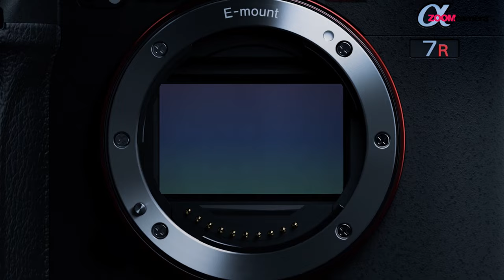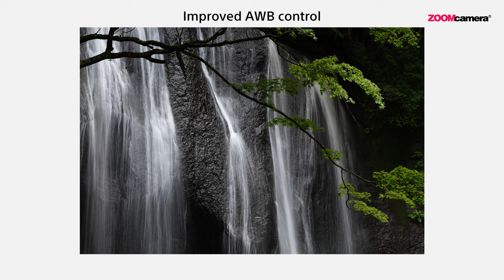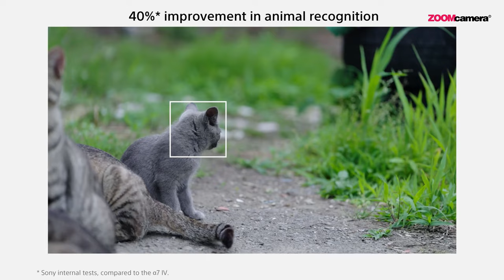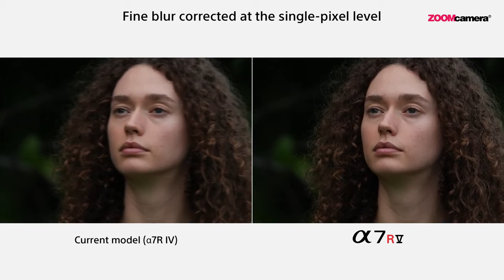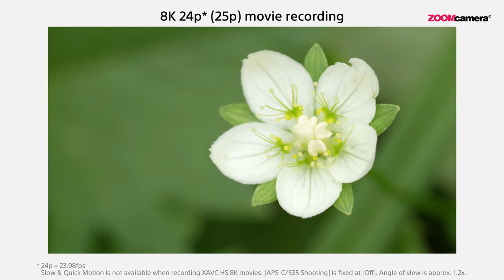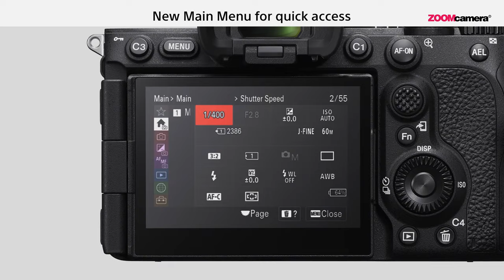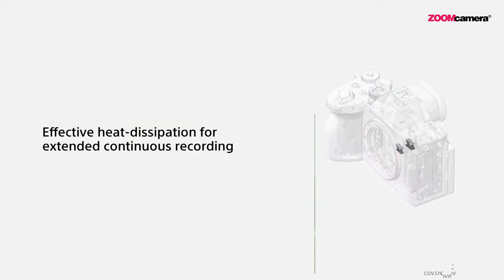พรีวิว Sony A7R V กล้องตัวจบของสาย Resolution | สรุป+เปรียบเทียบข้อมูลที่ควรรู้ก่อนซื้อ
Sony A7R V กล้องฟูลเฟรมเรือธงใหม่ล่าสุดจาก Sony ที่เน้นเรื่องความละเอียดของไฟล์ภาพเป็นหลัก เหมาะสำหรับผู้ที่ใช้งานที่ต้องการไฟล์ความละเอียดสูง นอกจากจะเด่นในเรื่อง Resolution แล้ว การถ่ายวีดีโอ และ ฟีเจอร์อื่น ๆ ก็ไม่น้อยหน้า Sony A7 Series รุ่นอื่น ๆ เลย โดยในคลิปวีดีโอนี้จะมาสรุปข้อมูลสำคัญที่ควรรู้ก่อนซื้อ ว่ามีอะไรพัฒนาขึ้นมาใหม่จากรุ่นเดิมบ้าง และ เปรียบเทียบข้อมูลที่คุณสามารถนำไปประกอบการตัดสินใจซื้อได้ สำหรับคลิปวีดีโอ Full Review ทดสอบละเอียดทุกเรื่อง จะมีตามมาเร็ว ๆ นี้อย่างแน่นอน
อยากให้ทดสอบเรื่องออะไรเกี่ยวกับ Sony A7R V สามารถคอมเมนต์ไว้ใต้วิดีโอนี้ได้เลยครับ
เลือกหัวข้อการพรีวิว Sony A7R V
00:00 เซนเซอร์ และ หน่วยประมวลผล
02:11 ระบบออโต้โฟกัส+การติดตามวัตถุ
03:08 จอแสดงผล 4-axis multi-angle LCD monitor
03:39 ระบบกันสั่น
05:23 ความสามารถถ่ายวีดีโอ
06:15 เปรียบเทียบราคา
สนใจสั่งซื้อกล้อง Sony A7R V สอบถามเพิ่มเติมได้ที่ร้าน ZoomCamera ทุกสาขา และ ช่องทางจำหน่ายออนไลน์
- Sony A7R V ราคาจำหน่าย ณ วันเปิดตัว 159,990 บาท
(ดูโปรโมชั่น และ อัพเดทราคาล่าสุด คลิก